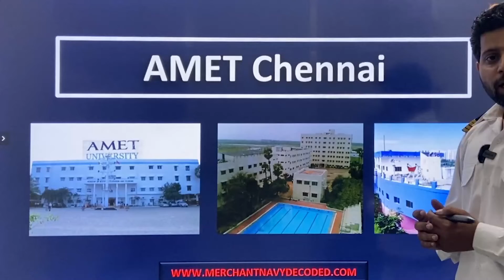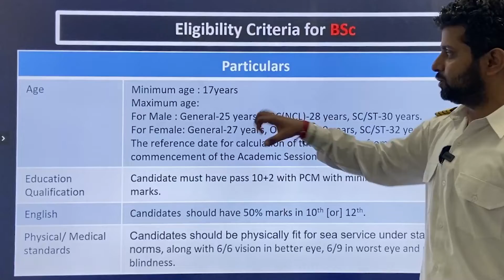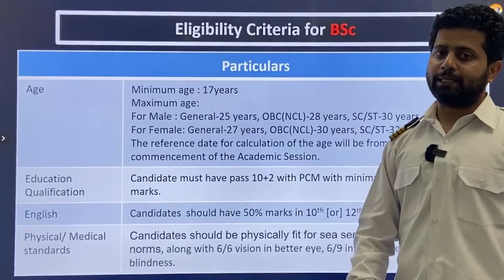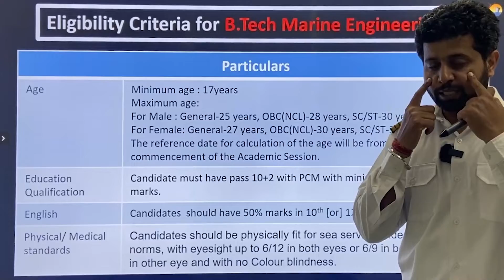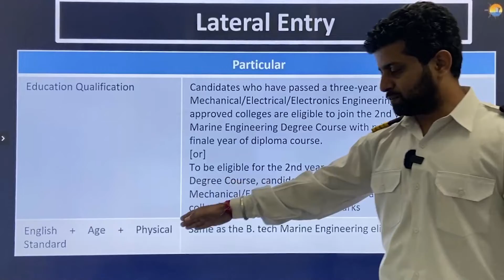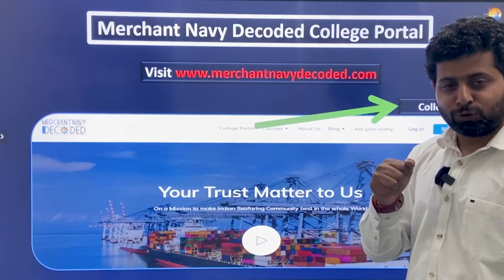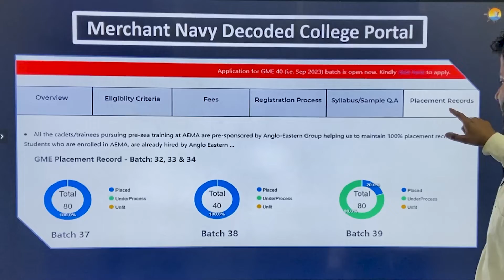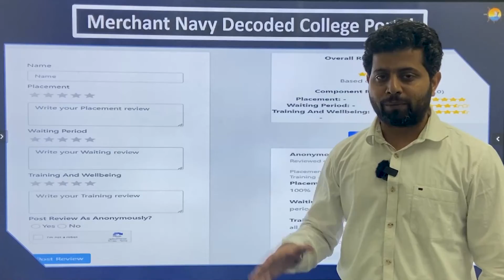AMET University BSc & BTech Eligibility Criteria 2025 | Merchant Navy Decoded